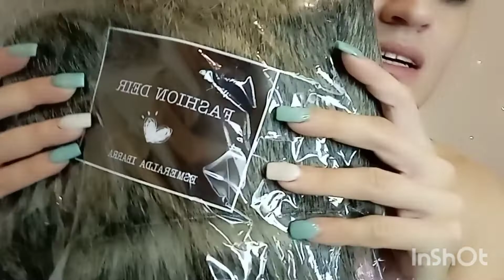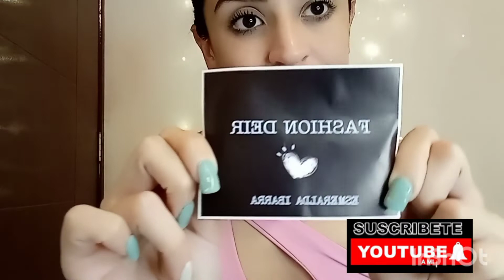LES RECOMIENDO ESTÁ PÁGINA DE ROPA 😍😍 FASHION DEIR/ PÉNJAMO GTO